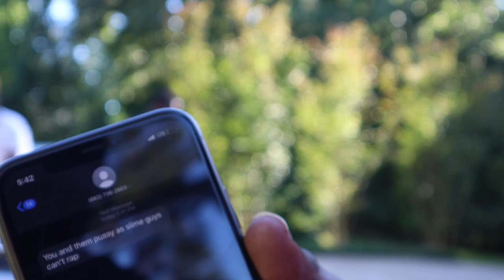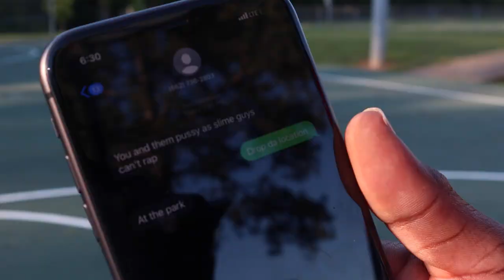Slime Guys - Drop The Location Feat YBC Dee (Official Video)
Watch the official music video of "Drop The Location" by Slime Guys featuring YBC Dee produced by JMARK. Directed By Nupeshooter